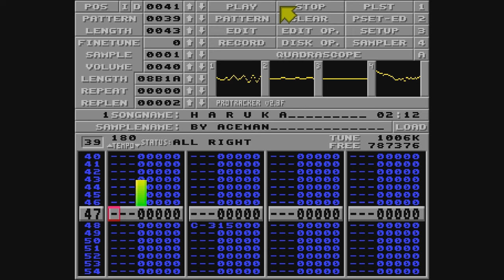AceMan - H A R U K A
Composed for Xenium 2024 Tracked MSX Compo, ranked #1 :)
Recording from Xenium Compo Room.